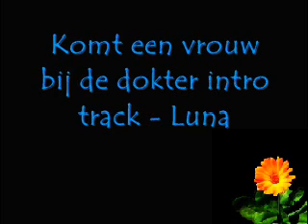Komt een vrouw bij de dokter intro track - Luna